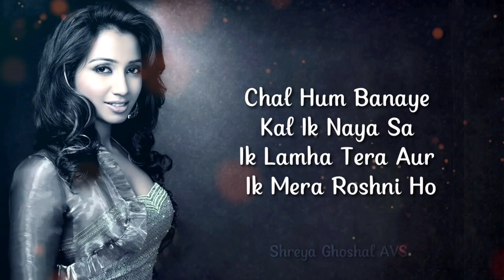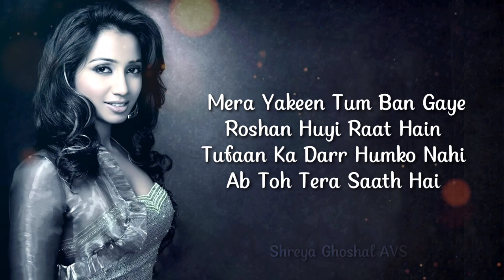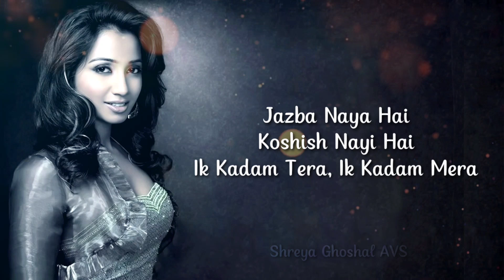Naya Sangeet | Sony TV | Shreya Ghoshal, Sonu Nigam | Lyrics Song | AVS